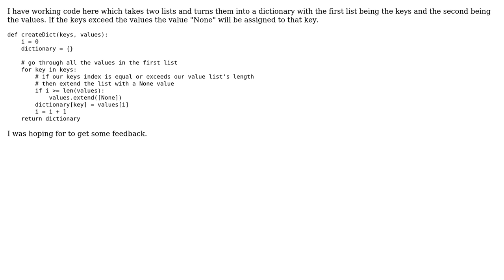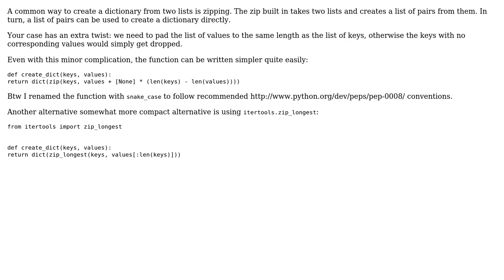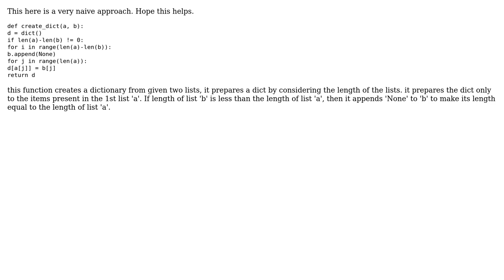Code Review: Creating a dictionary from two lists (2 Solutions!!)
Code Review: Creating a dictionary from two lists

With thanks & praise to God, and with thanks to the many people who have made this project possible! | Content (except music & images) licensed under CC BY-SA | Music | Images & others | With thanks to user karnikamit user janos user HussienK user 200_success and the Stack Exchange Network Trademarks are property of their respective owners. You are responsible for your own actions.